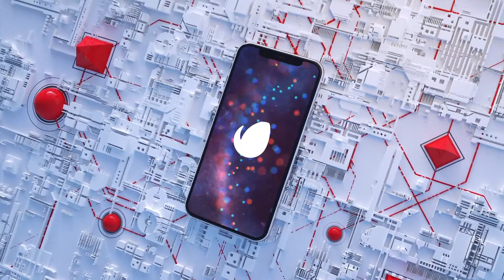Phone Logo Reveal 4 Versions - After Effects Template